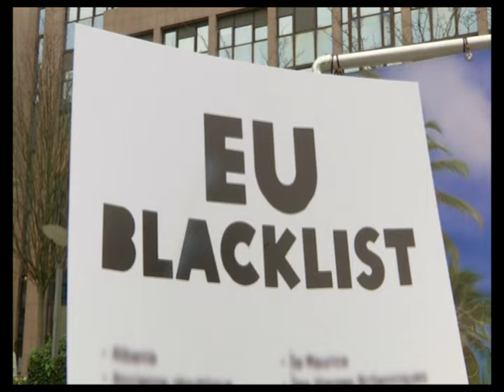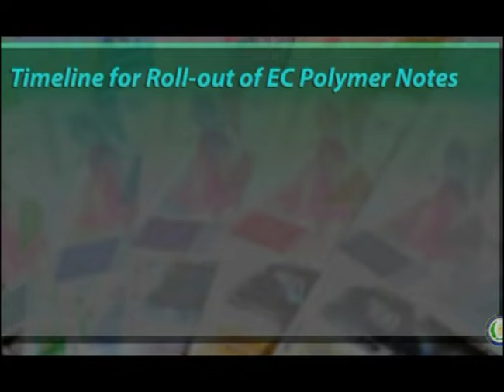Newsline Business - March 13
Republic Financial Holdings Ltd on Wednesday announced the acquisition of the majority interest in the Cayman National Corporation Ltd at a cost of 198.4 million US dollars.
The Bahamas has welcomed news that it has not been included in the latest European Union list of non-cooperative jurisdictions for tax purposes.
The Eastern Caribbean Central Bank is preparing to roll out its new Polymer bank notes this year.